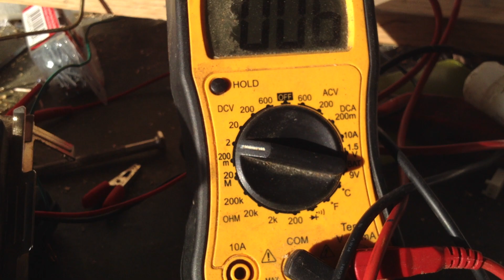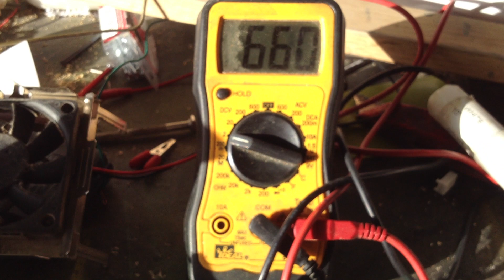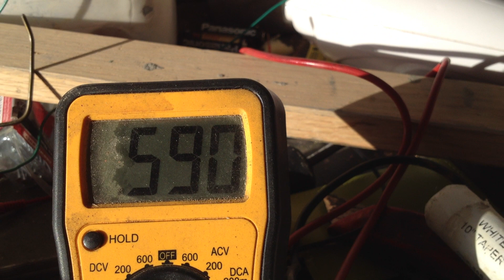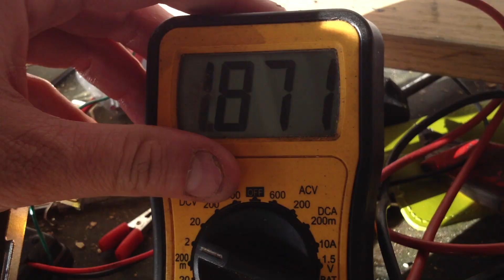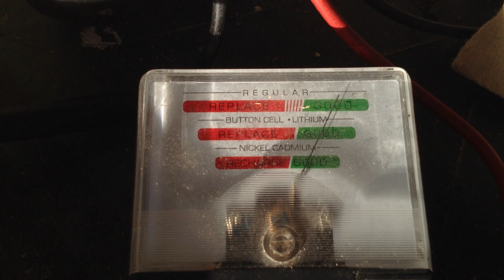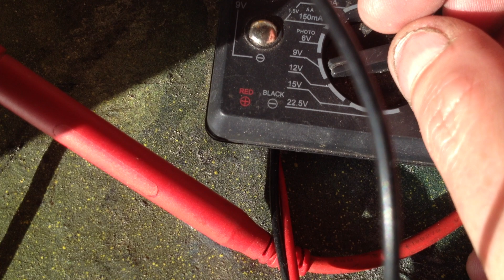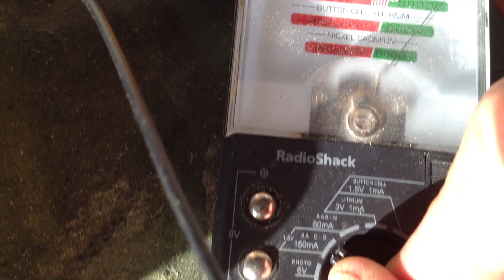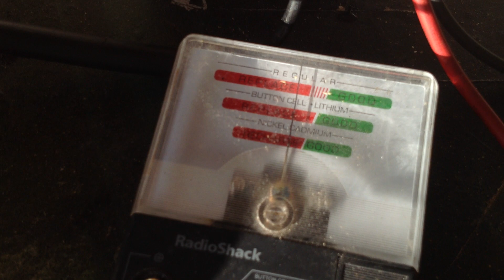Creare energia elettrica con la cella di Peltier / Seebeck Effect